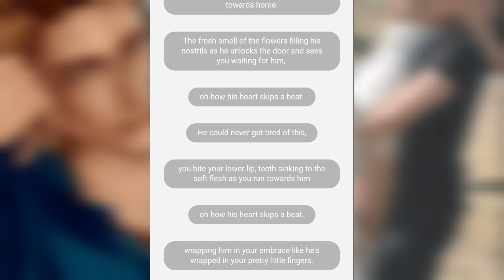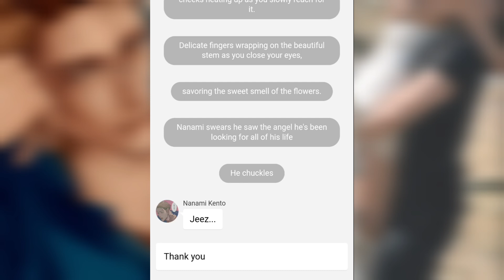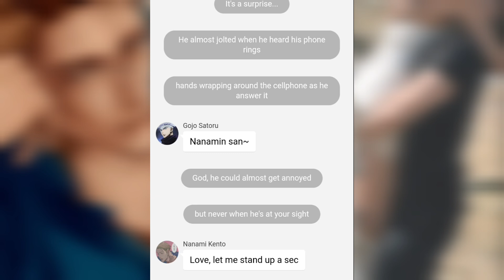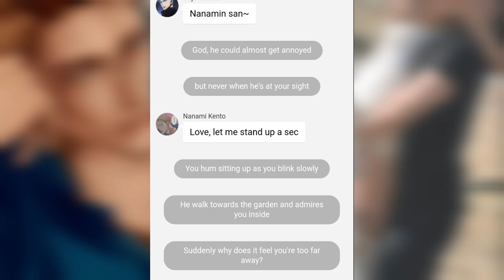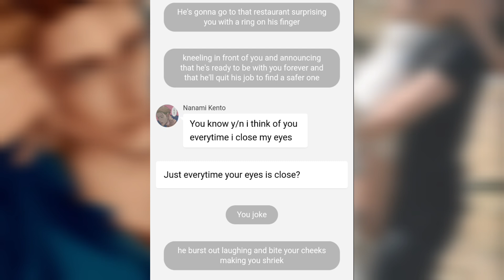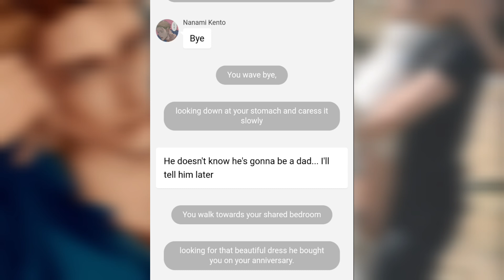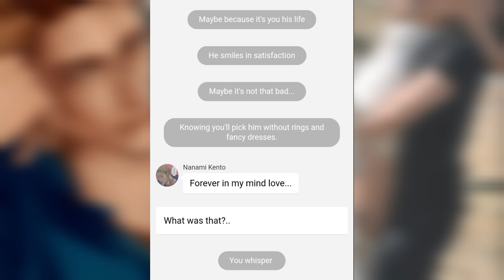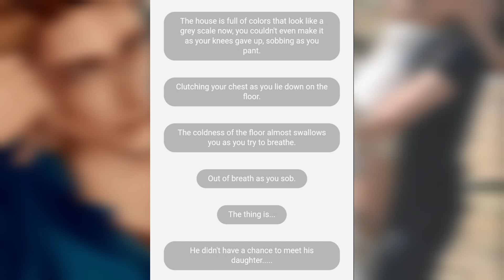Vows never said (Nanami x y/n)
English is not my first language and if you're not comfortable please don't proceed any further.